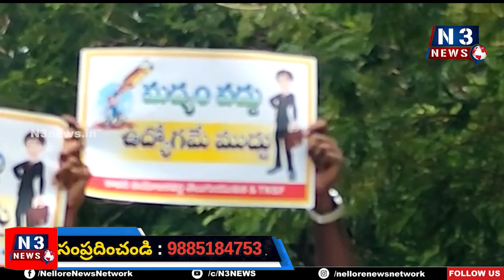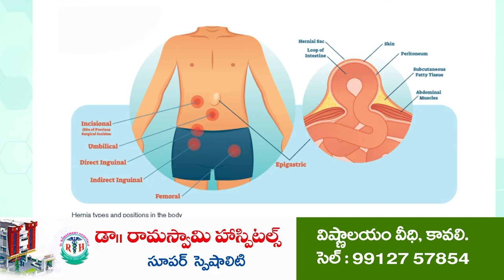మద్యం వద్దు ఉద్యోగమే ముద్దు...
కావలిలో తెలుగు యువత, టిఎన్ఎస్ఎఫ్ ఆధ్వర్యంలో ధర్నా.
మధ్య నిషేదం, జాబ్ క్యాలెండర్ జగన్ హామీలు ఏమయ్యాయి.